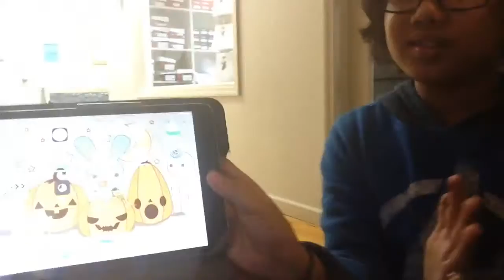Edmars first collab